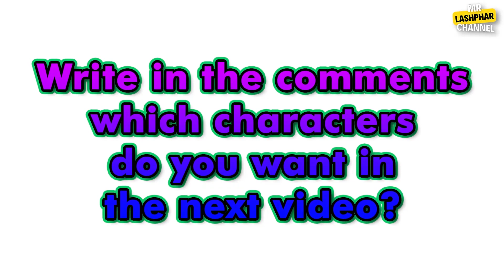Big Compilation Poppy Playtime Animations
Watch : Big Compilation Poppy Playtime Animations

Hi! I'm Mr Lashphar! I create funny animations with different characters. Programs that I'm using: Adobe Premiere Pro, Adobe After Effects and Adobe Photoshop.

In my videos I often can use free pictures or green screens of characters that I cut out using Adobe After Effects.

All materials that I use comply with the rules of YouTube and are protected from reuse.